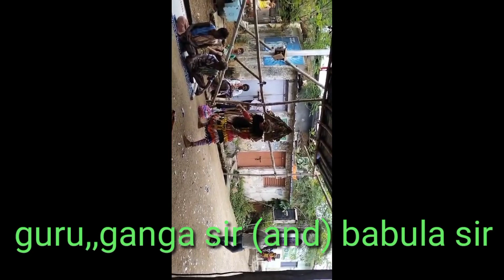raja natak jayantipur party raja,, Shiba ram padhy